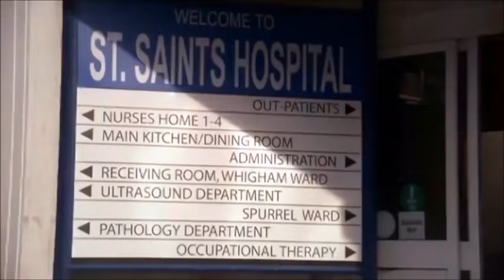"Yeah I know!" - 2nd Lou and Andy Compilation - Little Britain